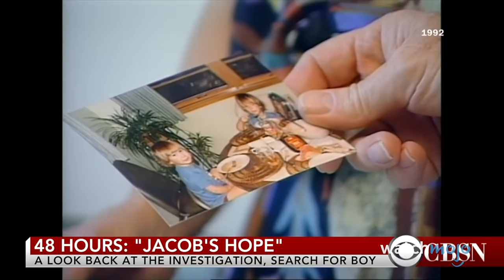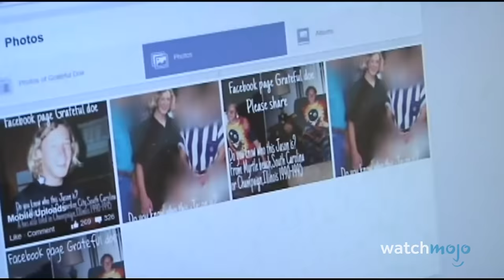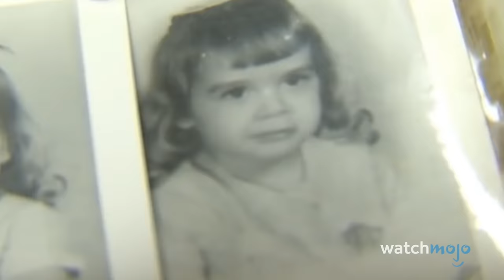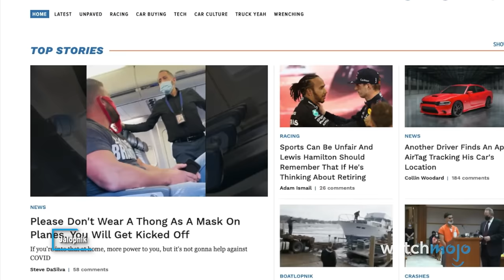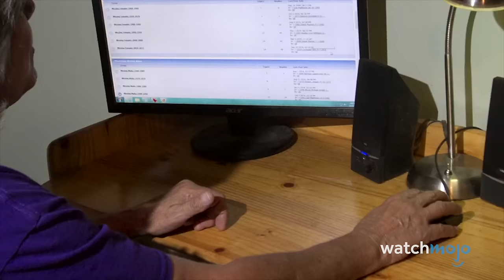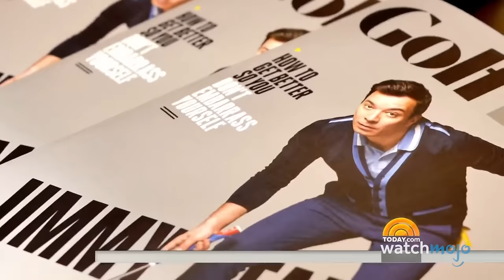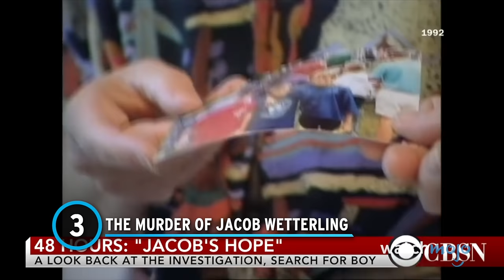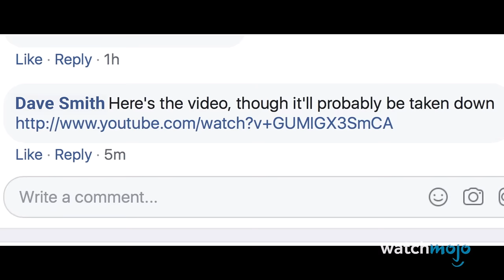20 Major Crimes Solved By Normal People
These cold cases got red hot in the hands of armchair detectives. For this list, we’ll be looking at the most puzzling criminal cases that were pieced together either in part or completely as a result of exceptional investigative work by regular citizens. Our countdown includes Victim’s Friend Cracks a Cold Case, Margaret Davis Solves Her Son’s Murder, Yaakov German Tracks Down a Kidnapper & Killer, Celia Blay Catches an Internet Predator, and more! Have you ever solved a crime?